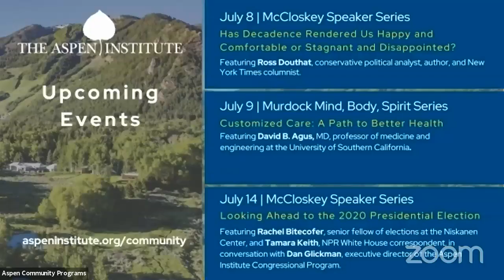The Future of Higher Education: How Research Universities Are Responding to COVID-19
Featuring University of California President Janet Napolitano, State University of New York Chancellor Kristina Johnson, and University of Miami President Julio Frenk, in conversation with Dan Porterfield, president and CEO of the Aspen Institute. The conversation will delve into what research universities are doing to find solutions to COVID, the role university medical centers play in treating patients and developing vaccines, and the impact of this crisis on the future of higher education.